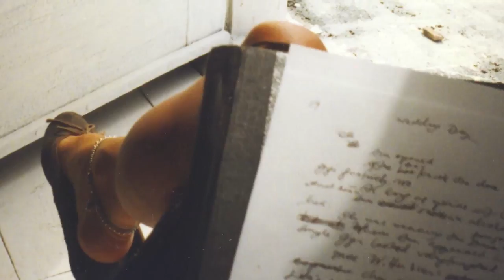Authors on Writing Short Stories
Make every word count. Bring characters to life, quickly. Boil it down to the essentials. Believe in your story. These are some of the challenges that acclaimed short story writers—such as James Jones, Susan Minot, Peter Cameron, David Corbett, Nicola Barker, Bradford Morrow, and Robert McCammon—have faced in their craft. "My father [James Jones] said that writing a novel is like having a terrible illness with a sort of low-grade fever that lasts and lasts and lasts . . . and that writing a short story is more like having a terrible flu but only for five days," says Kaylie Jones. Discover more about the short story form, its unique demands, and its potency in this video, presented by Open Road Integrated Media.